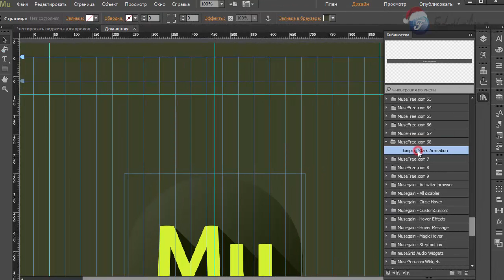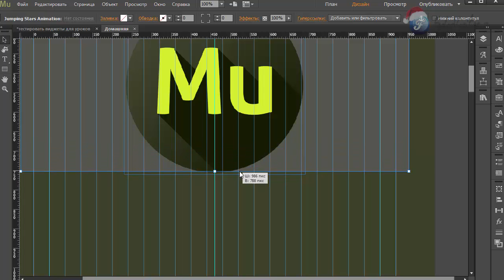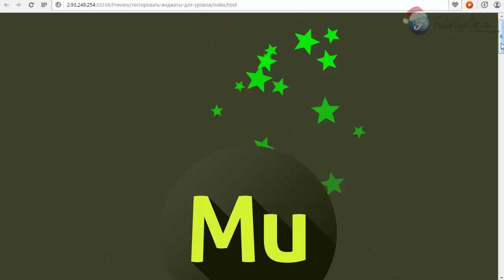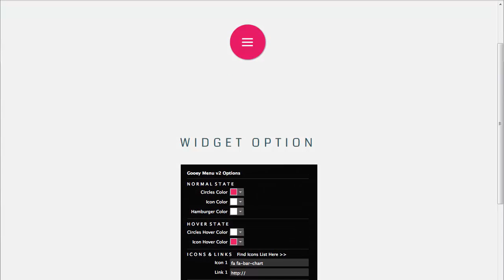Виджет прыгающие звезды в Adobe Muse | 2015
В этом уроке я вам покажу уникальный виджет, с помощью которого можно делать анимированное извержение в виде звезд.